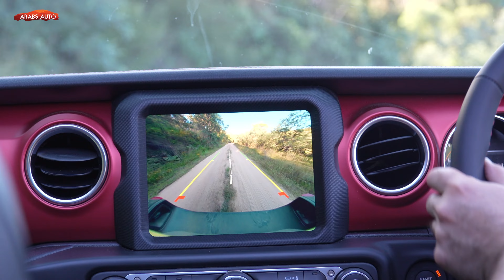شاهد تجربة جيب جلادياتور روبيكون على قناتنا